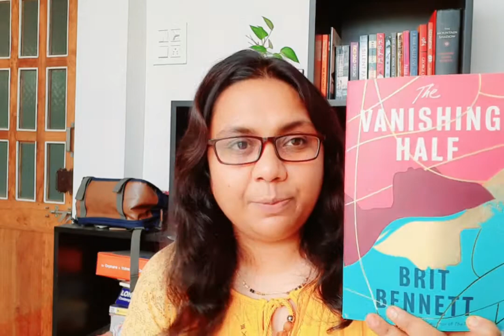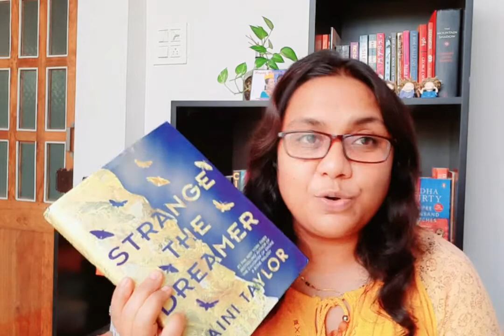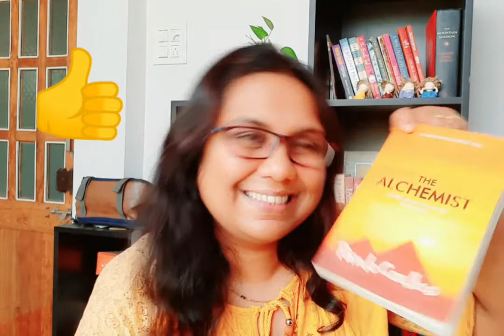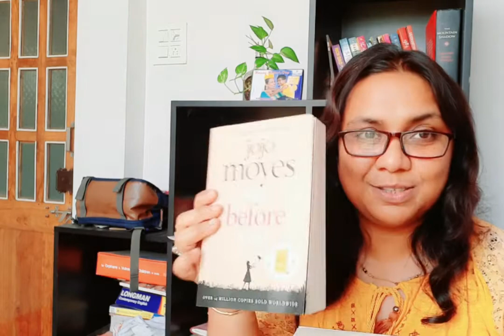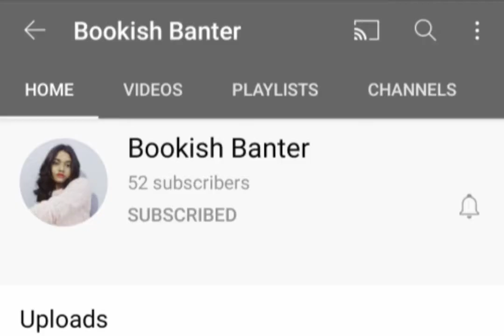Frustrating Book Tag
Hi everyone, here is something fun and interesting tag video..enjoy watching this video..😊❤

The Questions:
1. Name a book you predicted would be five stars but wasn't.
2. What book had a great beginning but an ending that let you down?
3. Do you have a book with a pretty cover but an ugly spine? 4. Do you have a book series that doesn't match? Maybe some are paperback and some are hardcover, or maybe the cover designs were changed halfway through the series... Does it bother you?
5. Is there a book from your youth you can remember parts of but cannot remember the name of or find anywhere?
6. Are there any books you're certain you've read but cannot remember anything about?
7. Have you ever recommended a book you love to someone and they started telling you everything they don't like about it? Does it bother you? In other words: do your feelings get hurt when someone doesn't love one of your favorite books?
8. What is your worst experience loaning a book to Someone?
9. Show me some of your impulse buys that you've never read. You know the ones.. the ones you bought at midnight while online shopping or when you were walking through a bookstore and the magic of all the books made you grab a few too many. And we can't forget all those books at "such a good price" that somehow make it into our shopping bags
10. Just to make you hate me a little bit more: How many unread books are on your shelves?

Tagging:
Jessica
Elizabeth
Isha
Priya
Manya
Ankita
Worldsnotwords